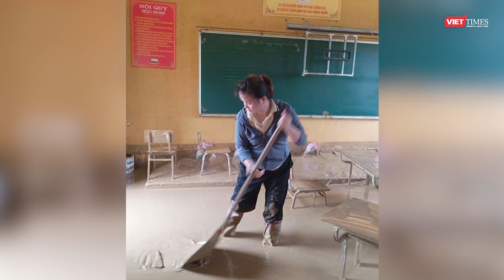Nữ giáo viên Yên Bái: Vẻ đẹp mộc mạc giữa tâm bão lũ I Viettimes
Những ngày qua, mạng xã hội lan truyền hình ảnh một cô giáo ở Yên Bái lấm lem bùn đất, đứng ăn mì tôm sống khi dọn dẹp trường học sau lũ.

Bức ảnh được chụp khi nhân vật không son phấn, không làm dáng, người ngập bùn đất. Giữa khung cảnh tan hoang, nữ giáo viên vẫn toát lên được vẻ đẹp, được nhiều người ví như "hoa hậu".